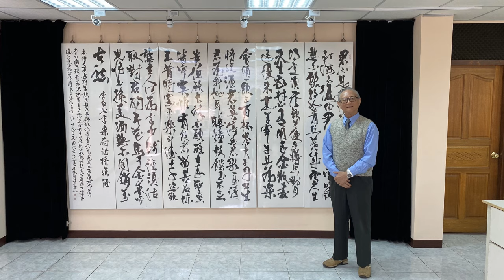【廖述麟】花鳥水墨大師 風格獨特 畫風雅致 值得細細品味 | 兩岸一級藝術買賣平台 寶島空中藝廊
【藝廊】寶島空中藝廊 /兩岸一級藝術買賣平台
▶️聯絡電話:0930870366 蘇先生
▶️地址:台南市安南區怡安路一段281號